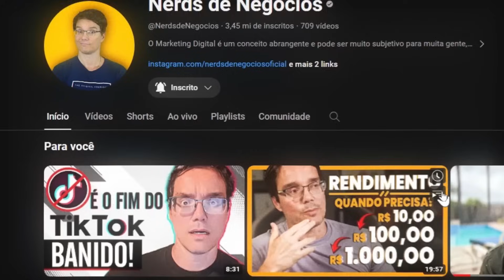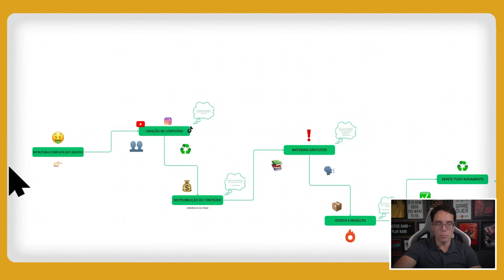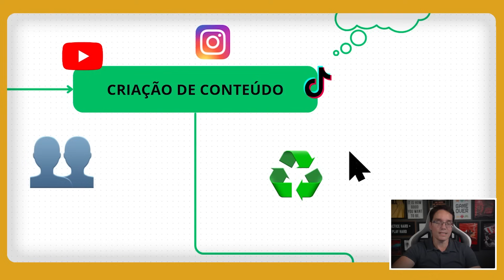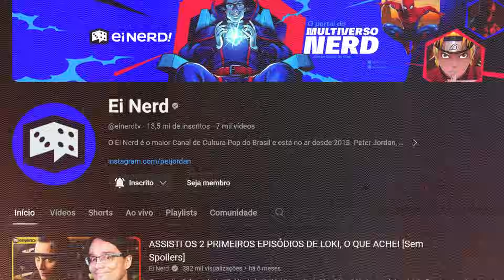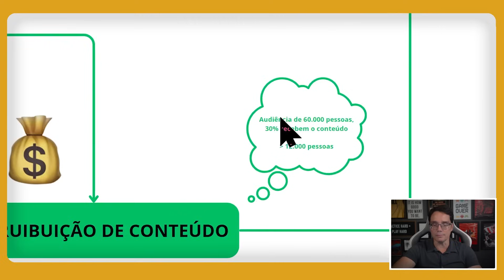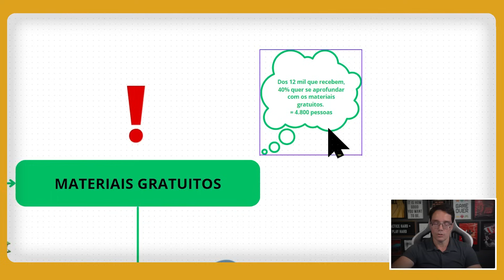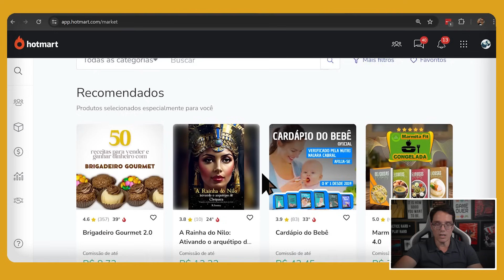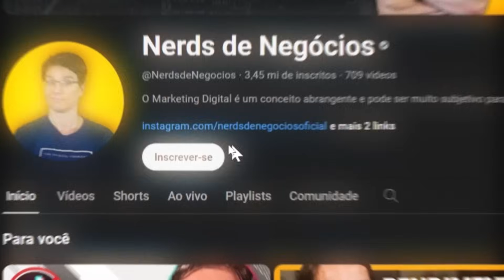FAÇA ISSO QUE EU FAÇO E FATURE 5 DIGITOS POR MÊS [GUIA PRÁTICO]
Quer aprender a ganhar cinco dígitos por mês? Está pronto para seguir os passos que podem levar você a faturar mais de 10 mil mensais? Já imaginou transformar seu negócio em um sucesso financeiro de cinco dígitos todo mês? Quer descobrir o segredo para alcançar a liberdade financeira com um método simples? Está em busca da fórmula dos cinco dígitos mensais? Quer conquistar estabilidade financeira seguindo um método de 5 dígitos? Como faturar cinco dígitos mensais pode ser alcançado com este plano?

AC Alphaville
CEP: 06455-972